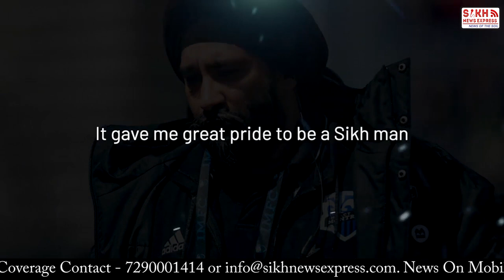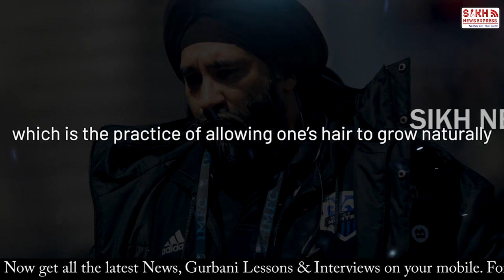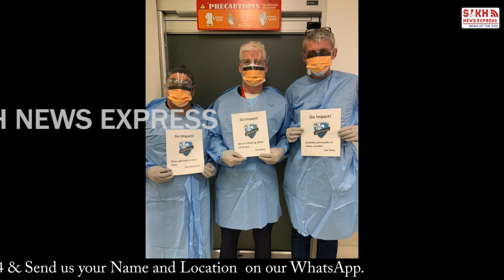CANADA ਦੇ SIKH DOCTOR ਭਰਾਵਾਂ ਨੇ ਕਿਉਂ ਕਰਵਾਏ ਕੇਸ ਕਤਲ, ਸਾਹਮਣੇ ਆ ਦਿੱਤਾ ਰੂਹ ਝੰਝੋੜਨ ਵਾਲਾ ਸਪਸ਼ਟੀਕਰਨ || SNE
CANADA ਦੇ SIKH DOCTOR ਭਰਾਵਾਂ ਨੇ ਕਿਉਂ ਕਰਵਾਏ ਕੇਸ ਕਤਲ, ਸਾਹਮਣੇ ਆ ਦਿੱਤਾ ਰੂਹ ਝੰਝੋੜਨ ਵਾਲਾ ਸਪਸ਼ਟੀਕਰਨ || SIKH TELEGRAPH || SNE